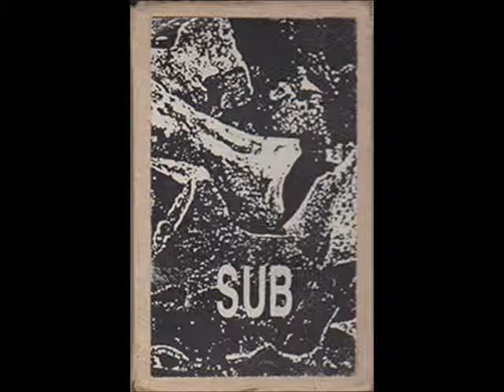Toy Bizarre - KDI DCTB16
From The Tape "Various ‎– Sub" (Cynistrose, F 1996)